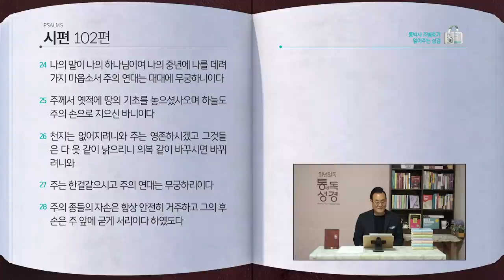[152일] 시91~102편 | 통박사 조병호와 함께 읽는 성경통독